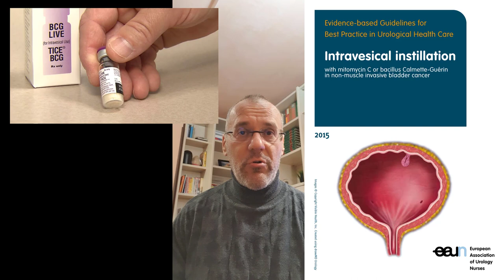Dal Bacillo della Tubercolosi forse la cura per il Cornonavirus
Il Bacillo di Calmette e Guerin (BCG) è utile contro il COVID-19?

Questa possibilità ci viene suggerita da alcuni ricercatori europei ed australiani.